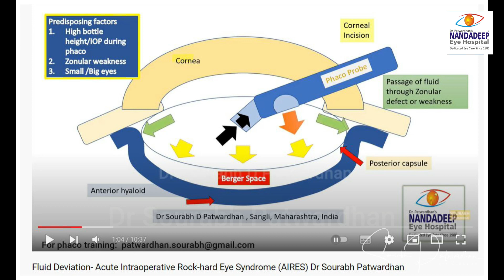117 Posterior polar cataract with fluid misdirection Dr Sourabh Patwardhan -learn the vitreous tap